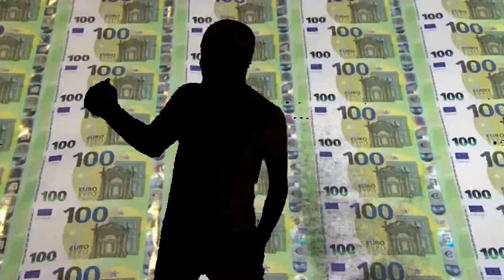ЭПАТАЖНАЯ СУКА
Песня - Эпатажная Сука

Слова, музыка, исполнение, арранжировки, запись, сюжет, запись видео и видео монтаж - Руслан Полусоцкий

Из сотен кадров никчёмных, выбирает один наилучший
Где губы мясистей, пунцовей и взгляд озорней потаскушей
Откляченый зад банально, позы блудливого крупа
До боли всё примитивно, да и просто выглядит глупо

Вся жизнь для неё витрина, всё на показ наружу
Словно змея на линьке - лезет из собственной кожи
За льстивые коментаришки - даже дерьмо съесть может

Припев:

Любите Её, обожайте, Она - Эпатажная Сука
Жизнь без трэша и грязи, не для неё - это скука
Позор - обсолетное слово, его акции давно упали
Хайп нынче в цене и на него уповают

Чтоб не сочли её дурой, произносит Будда и Ошо
И пусть Она не принцесса, зато мозг величиной с горошину
Никто не достоин Её, только умный, богатый и ласковый
Такой же волоокий бычёк - дебил с головой напомаженой

Ещё она "любит" животных - барана, который платит
За туфли из крокодила, что педаль Ягуара давят
За соболя тот что на плечи - ляжет как снега Килиманжаро
А свинья всегда голодна, всегда визжит что ей мало

15 - сантиметровые новости

Друзья!
На этом фото, закатив глаза Она кушает клубнику, давайте дружно похвалим Её за то, что Она так самоотверженно следит за своей фигурой
На другой фотографии
Она выгуливает маникюр и новый шмот - Восхищаемся Её утончённому вкусу!
А тут, в зеркале, ресторанного туалета, Она встала враскоряку и посылает нам! - воздушный поцелуй - Невероятная оригинальность позы!

Активно коментируем и делаем репосты
Рекомендуем друзьям
И не перестаём умиляться!